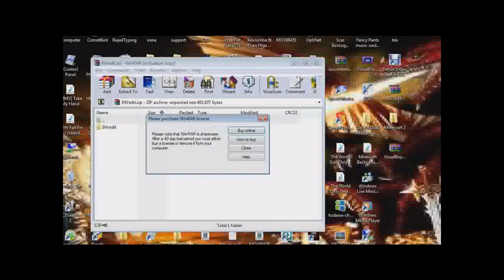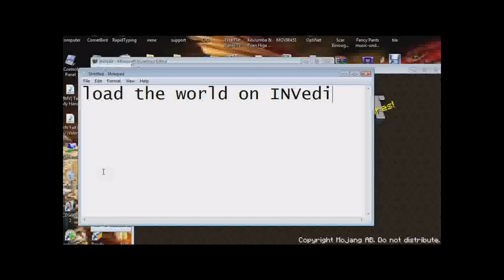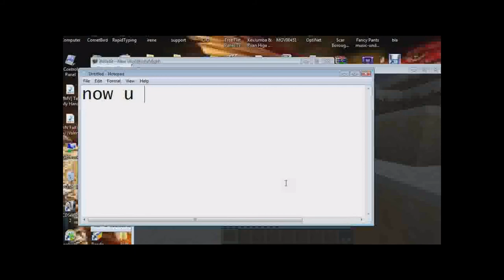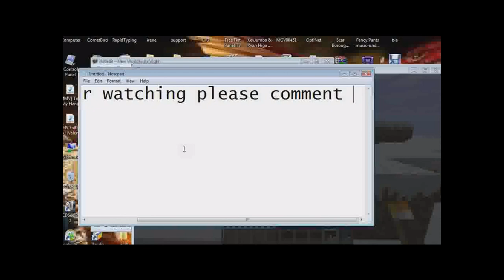Inventory Editer Tutorial For Minecraft(INVedit)